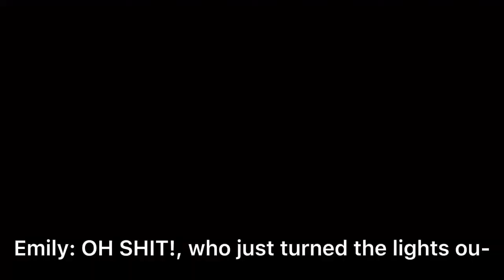|| I’m so lucky || meme || redo || look in the desc ||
So the reason why this is the redo is cause, I already did a lucky meme so that’s why this is the redo- 😶